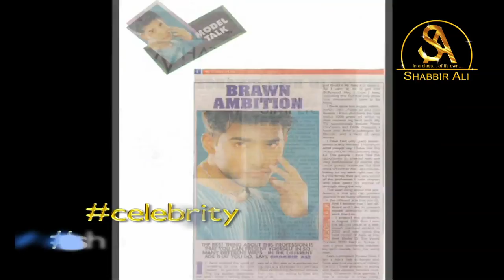Meet - SHABBIR ALI - actor | Ishq Vishq | Bajirao Mastani | Hum Tum Aur Ghost | Asambhav | Tantrica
mrINDIA & mrASIA 2000

model & actor with 360' angle

SHABBIR-ALI.com

Experience: Spans 18 years
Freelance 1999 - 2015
SWAG by Shabbir Ali 2015 - till date

Immediate Projects
~ Actor &amp; Production Head for a Australian Production film to be shot in a Gold
Coast, Queensland, Australia
~ Actor & Production Head for a Web Series to be shot in Mumbai in November
~ Workshops & Beauty Pageant Direction
Honours & Awards
~ Life Member of CINTAA (Cine and TV artistes Association), Mumbai
~ Awarded Gladrags Manhunt 2000 in Mumbai
~ Awarded Best Model Of Asia 2000 in Turkey @the Best Model Of The World
Contest

Languages:
Read/write English, Hindi, speak Punjabi, Marathi
comprehension of various Indian languages

TV Series
Tere Mere Sapne for Star Plus – Sphere Origin Production
Badho Bahu for &TV – Sunny Side Up Production

Film
Bollywood films (Ishq Vishq, Asambhav, Lashkar, Hum Tum aur Ghost, Riyasat, Main Hoon
Rajnikant, Jaat, Bajirao Mastani, Red Mask & etc.. etc..)

Kannada Movie (Hege Alisali Ninna Chitrava)

Music Videos:
~Bahon main chaley aa... for SONY Music
~Hum bewafa... for SONY Music
~Sun zara... for TIMES Music
~Soniye dil nai lagda tere bina... for MUSIC Waves
~Aapke aa jaane se... for T-SERIES Music
~Aaa jaane jaan.. for TIMES Music

Press Ads/Commercials -:
· Benzer Boutique (Mumbai)
· Taj Group of Hotels (Mumbai)
· Raymond (Mumbai)
· Bata Floaters (Mumbai)
· Tuscan Verve (Mumbai)
· Double Bull (Mumbai)
· Tata Indica Car (Mumbai)
· Monte Carlo ( Delhi )
· Canterbury ( Delhi )
· Octave Clothing ( Ludhiana )
· Walls Feast Ice-Cream (Mumbai)
· Charminar Cigarettes (Mumbai)
· In-house model for John Lewis Peter Jones for 3 months ( London )
· RCKC ( London )
· Anniversary Show for Eclipse Entertainments ( London )
· Promotional work Sainsburys ( London )
· Promotional work O2 Mobiles ( London )
· Promotional work Safeway ( London )

 Fashion Editorials for all these Magazines/Newspapers -:
· { INDIA } Femina, Mansworld, Elle, Gladrags, Health, Femina Wedding, Debonair,
Stardust
· { UK } Asiana, Asian Woman, Asian Bride, Occasions
· {UAE} ArabianMAN, Khaleej Times, Gulf News

Ramp
Have done fashion shows in London , New York , Vancouver , Istanbul , Colombo, Dubai

Have Press Coverage (national & international)